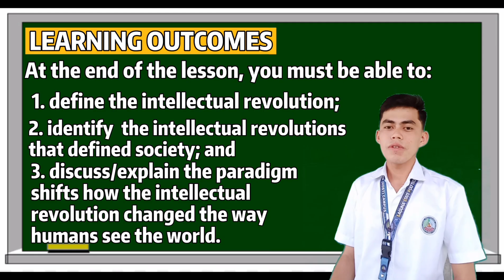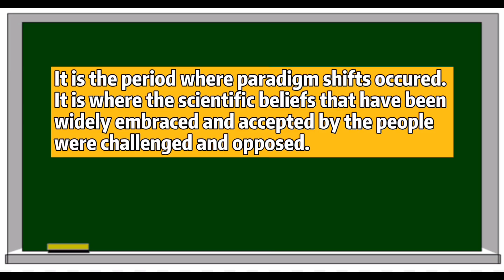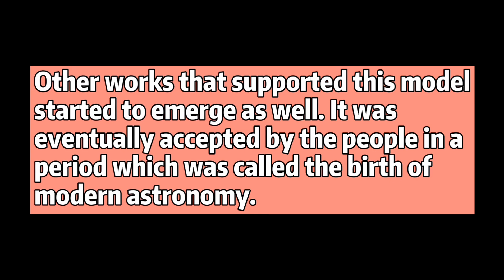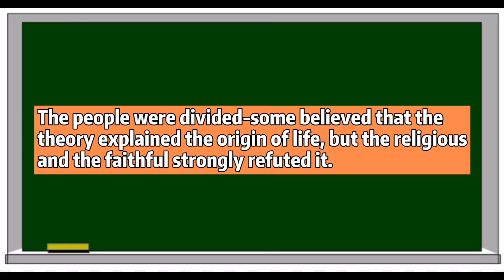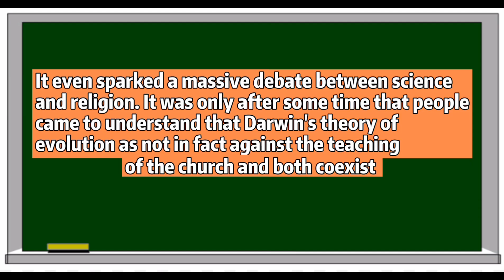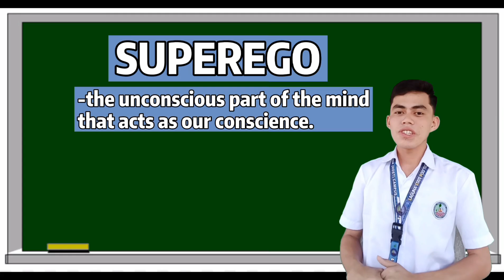INTELLECTUAL REVOLUTIONS THAT DEFINED SOCIETY | SCIENCE, TECHNOLOGY AND SOCIETY LSPU-LOPEZ